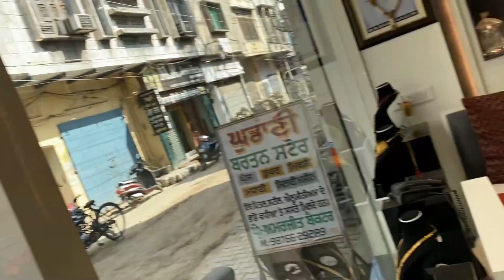Peo Putt Dona Di Mahindra Thar Di Garrari ! Pinder Pawan